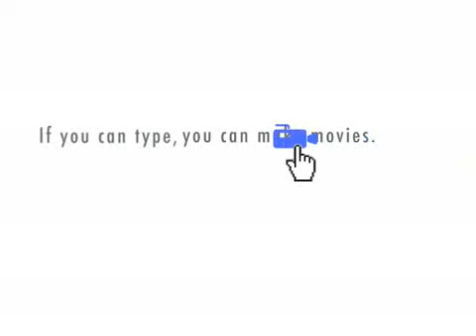Continued Romance of The Senator and The Cop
From transcripts of Larry's exit interview.